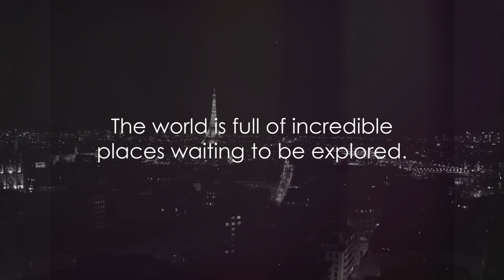Top Travel Cities A Whirlwind Journey Across the World.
In this exciting video, we will take you on a global journey to explore the top travel cities that will ignite your wanderlust! From vibrant metropolises to hidden gems, we'll showcase the most captivating destinations filled with fun, adventure, and cultural richness. Get ready to be inspired by breathtaking landscapes, iconic landmarks, mouthwatering cuisine, and fascinating traditions. Whether you're a seasoned traveler or planning your next escape, this video is a must-watch. So, grab your passport and join us as we uncover the must-visit travel cities around the world! Let's embark on this incredible adventure together!